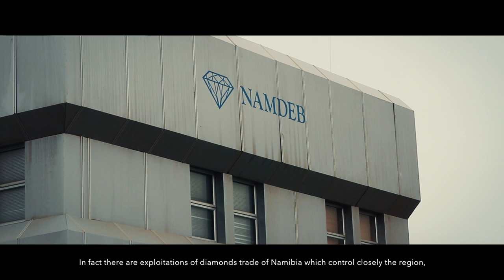LOST IN NAMIBIA - (English Subtitles)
Perched between The Kalahari and the cold waters of the Southern Atlantic, Namibia is a land with unlimited potential. A wild territory, almost empty of humanity, where the dunes’ wind meets with Antarctic currents and form a dark microcosm, an old ships graveyard… paradise for new surfers ! « On the road, it’s best is to get lost. When you lose your way, projects give way to surprises, and then, but only then, the travel begins » (Nicolas BOUVIER)

Filmed by Remi Quilichini
Directed by Sébastien Vaïsse
Edited by Michael Darrigade

Nichée entre le Kalahari et les eaux froides de l'Atlantique Sud, la Namibie est une terre au potentiel sans limite. Un territoire sauvage, presque vide d’humanité, où le vent des dunes rencontre les courants d’Antarctique et forment un microcosme ténébreux, cimetière des vieux navires… paradis des nouveaux surfeurs ! « En route, le mieux c’est de se perdre. Lorsqu’on s’égare, les projets font place aux surprises, et c’est alors, mais alors seulement, que le voyage commence » (Nicolas BOUVIER)

Images : Remi Quilichini.
Réalisation : Seb Vaisse
Montage : Michael Darrigade